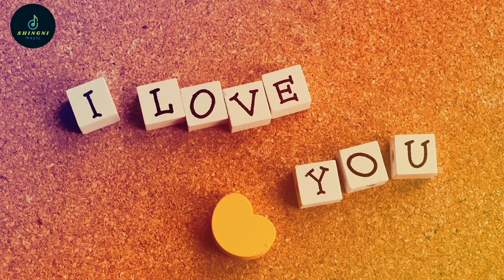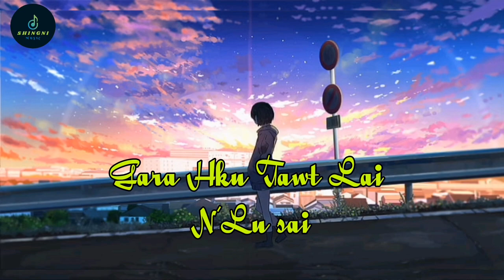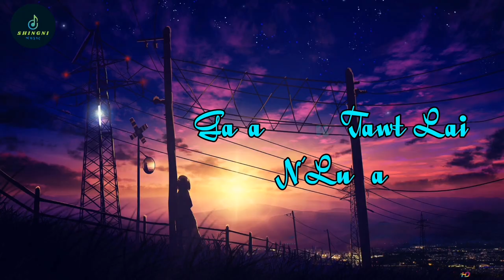Grau Tsaw Ai Ngai - Ja Seng Ing (Kachin Love Song) Sumtsaw Mahkawn 😍😍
Grau Tsaw Ai Ngai

N'gun jaw la na hpe myit mada let, chyeju kaba dik sai